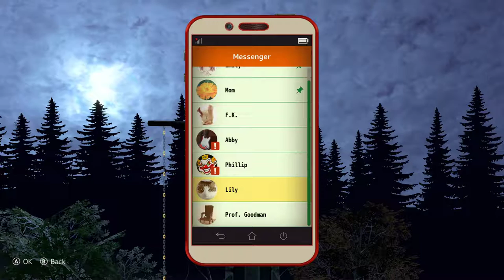The MISSING: J.J. Macfield and the Island of Memories [2] Owl Owl Owl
This game is interesting, but the gameplay is just not compelling at all. And the checkpoints are garbage.